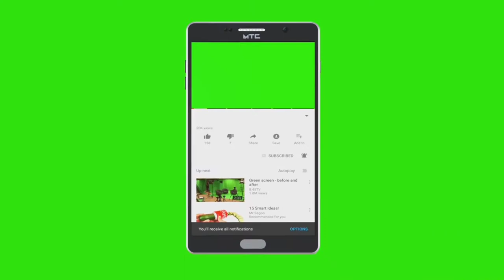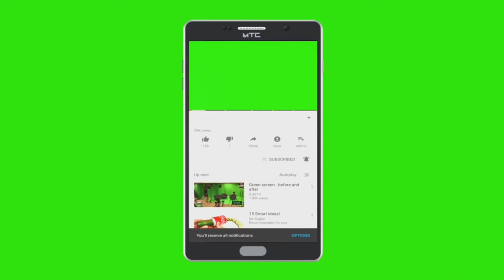Background video, green screen, subscribe button(creative commons video) Part-2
Part-1